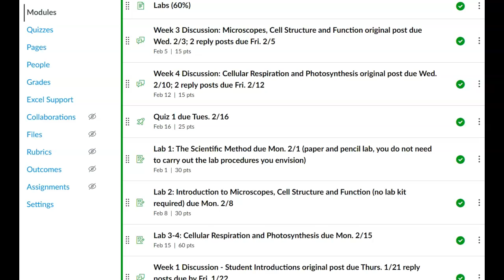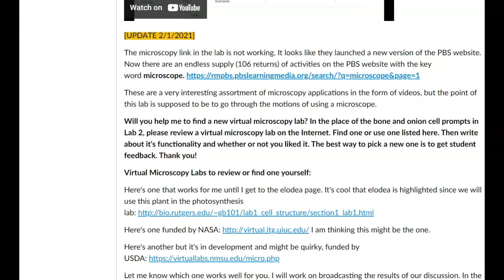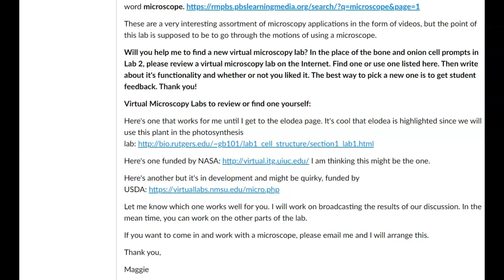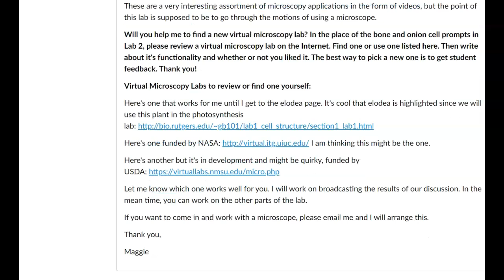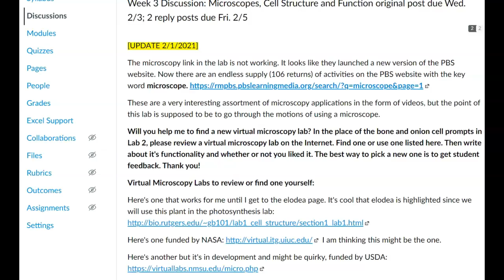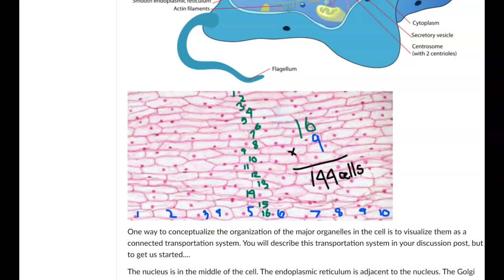BIOL1060 2-2 Update - Lab 2 Microscopy